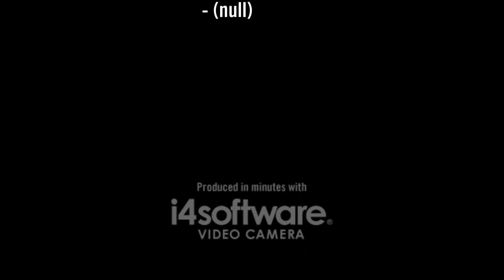Oporto - Points of View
) - we appreciate a Like on the page